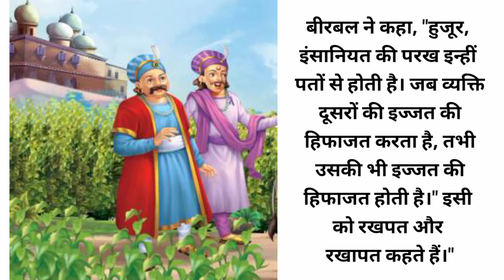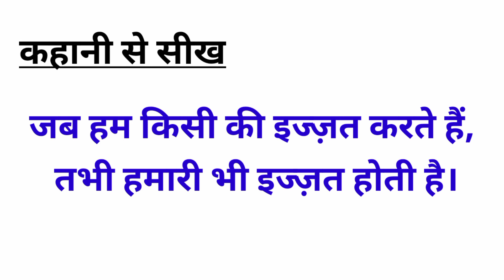दो और पत होते हैं || Do aur pat hote hai || अकबर बीरबल || comics and puzzles